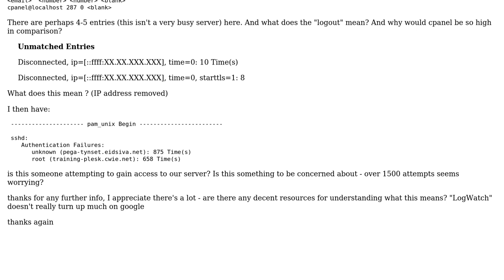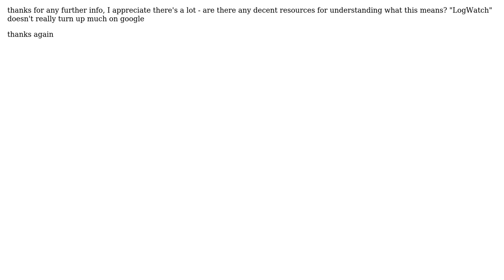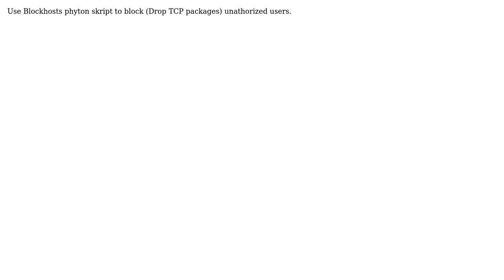DevOps & SysAdmins: logwatch explanation (3 Solutions!!)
DevOps & SysAdmins: logwatch explanation

With thanks & praise to God, and with thanks to the many people who have made this project possible! | Content (except music & images) licensed under CC BY-SA | Music | Images & others | With thanks to user Ross user Michael Graff user MadHatter user garphi and the Stack Exchange Network Trademarks are property of their respective owners. You are responsible for your own actions.